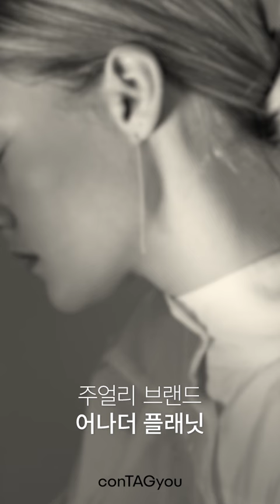패션을 사랑하는 서로 다른 행성들 Another Planet 김문수 [컨택유conTAGyou/68]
디자이너 김문수의 브랜드
AnotherPlanet 이야기를 만나보세요 !